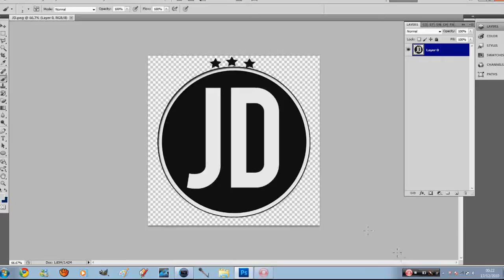JDesigns Making a Scoreboard Boarder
Making the Scoreboard video Boarder that is well used for Commentaries.
I will be happy make you one :)

JDesigns Jabaaa Arts Graphics Speed Art Commentary Gameplay Video Boarder Scoreboard Montage Trailer xJabaaa Photoshop PS Tutorial Wallpapers Desktop XXX Youtube YT Background Logo Avatar Twitter Background Black Ops Cod4 Mw2 zzirGrizz OpTic M16 L96A1 Nazi Zombies Predator RC XD Tomahawk Pen tool Gradient Help Guide Music Strazeh TheMarvelArts TehMarvelArts GFX Designers Editor Edit Editing Mini Clips Making How to Entertain Entertainment